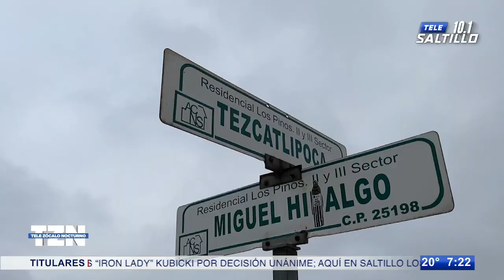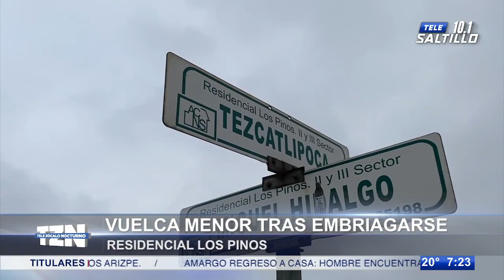Vuelca menor tras embriagarse en Residencial Los Pinos